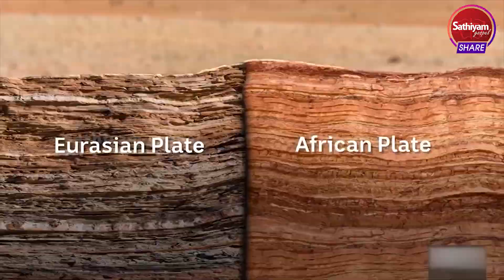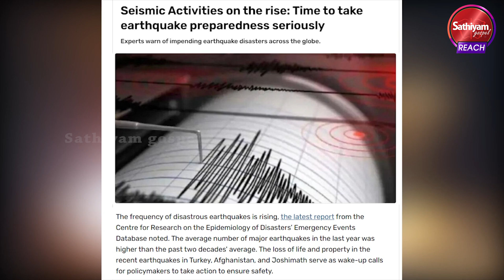தயவு செய்து ஜெபியுங்கள் | Bro.M.D.Jegan | Sathiyamgospel | 25 Sep 23